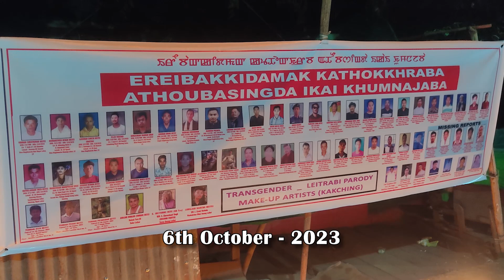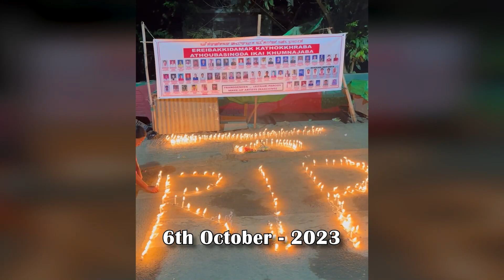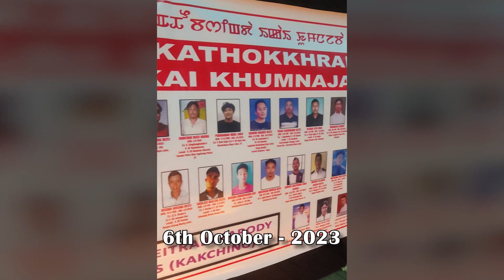Ima Leibaakna Yaiphare (MEIRA KATCHABA)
ATHOUBA SINGBU IKAI KHUMNABA UTCHARI
Music Courtesy : Tenao HD
Add. Video Footage : JotinKumar JK